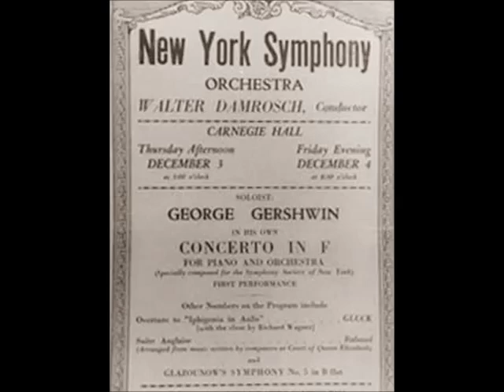1st Recording/Original Version - Gershwin: Concerto in F - Hot!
Recorded in 1928.  Roy Bargy with Paul Whiteman Orchestra

1. Allegro
11:30 2. Adagio - Andante con moto
19:03 3. Allegro agitato

Roy Bargy  sounding like Gershwin, plays Ferde Grofé's arrangement with Paul Whiteman's Concert Orchestra.  Bix Beiderbecke plays the stunning cornet solo.

Concerto in F is a composition by George Gershwin for solo piano and orchestra which is closer in form to a traditional concerto than the earlier jazz-influenced Rhapsody in Blue. It was written in 1925 on a commission from the conductor and director Walter Damrosch.

Damrosch had been present at the February 12, 1924 concert arranged and conducted by Paul Whiteman at Aeolian Hall in New York City titled An Experiment in Modern Music which became famous for the premiere of Gershwin's Rhapsody in Blue, in which the composer performed the piano solo.[1] The day after the concert, Damrosch contacted Gershwin to commission from him a full-scale piano concerto for the New York Symphony Orchestra, closer in form to a classical concerto and orchestrated by the composer.

Gershwin would later receive formal training and lessons from influential figures like Henry Cowell, Wallingford Riegger and Arnold Schoenberg in advanced composition, harmony and orchestration; however, in 1924 he had had no such training. Under the pressure of a deadline to complete the work in 1925, Gershwin bought books on theory, concerto form and orchestration and taught himself the skills needed. Because of contractual obligations for three different Broadway musicals, he was not able to begin sketching ideas until May 1925. He began the two-piano score on July 22 after returning from a trip to London, and the original drafts were entitled "New York Concerto". The first movement was written in July, the second in August, and the third in September, much of the work being done in a practice shack at the Chautauqua Institution. This had been arranged through the Australian composer and teacher Ernest Hutcheson, who offered seclusion for Gershwin at Chautauqua, where his quarters were declared off limits to everyone until 4 p.m. daily. Thanks to this, Gershwin was able to complete the full orchestration of the concerto on November 10, 1925. Later that month, Gershwin hired a 55-piece orchestra, at his own expense, to run through his first draft at the Globe Theatre. Damrosch attended and gave advice to Gershwin, who made a few cuts and revisions.

The Concerto in F shows considerable development in Gershwin's compositional technique namely because he orchestrated the entire work himself, unlike the Rhapsody in Blue which was done by Ferde Grofé, the orchestrator for Paul Whiteman's orchestra. The English composer William Walton commented that he adored Gershwin's orchestration of the concerto, he himself being a famous orchestrator. Gershwin scored his concerto for 2 flutes and a piccolo, 2 oboes and an English horn, 2 B flat clarinets and a B flat bass clarinet, 2 bassoons, 4 French horns in F, 3 B flat trumpets, 3 trombones and a tuba, 3 timpani - 32", 29" and 26" (one player), 3 percussionists (first player: bass drum, bells, xylophone; second player: snare drum periodically muffled and with regular and brush sticks, wood block, whip; third player: crash cymbals, suspended cymbal with sticks, triangle and gong), solo piano and strings.

Roy Fredrick Bargy (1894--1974), born in Newaygo, Michigan, he grew up in Toledo, Ohio, where he was exposed to the music of pianists Johnny Walters and Luckey Roberts. In 1919 he began working with Charley Straight at the Imperial Piano Roll Company in Chicago, performing, arranging, and composing. He was the leader, pianist and arranger of the Benson Orchestra of Chicago from 1920 to 1922 (when he was replaced by Don Bestor), and later worked with the orchestras of Isham Jones and of Paul Whiteman and recorded piano solos for Victor Records.

In 1928 he was the first pianist to record George Gershwin's Piano Concerto in F (in an arrangement by Ferde Grofé; with Paul Whiteman and his Concert Orchestra).

From 1943 until his retirement he was music director for Jimmy Durante.

Roy Bargy died in Vista, California at the age of 79.